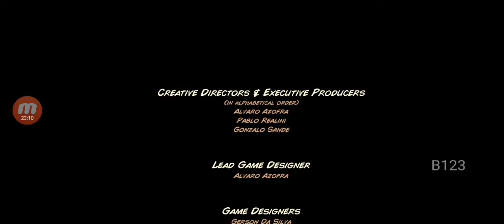Kingdom Rush#6 - Walka z Veznanem 🗡️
Cześć,
Przedstawiam film, w którym gram w grę Kingdom Rush. W tym odcinku kończymy główną fabułę gry.